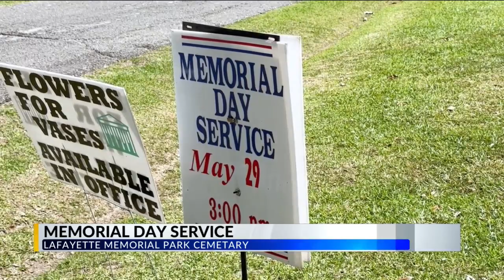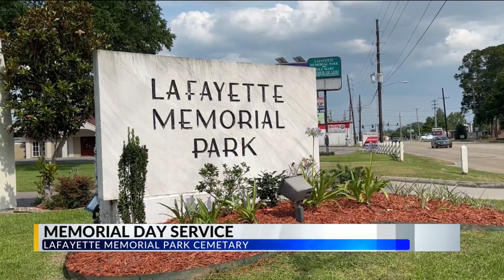Memorial Day ceremony at Lafayette Memorial Park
Dedicated to honoring the U.S. soldiers who lost their lives serving and protecting Americans here at home, the Lafayette Memorial Park cemetery held a special ceremony open to the public to share stories and honor the brave souls lost in battle.